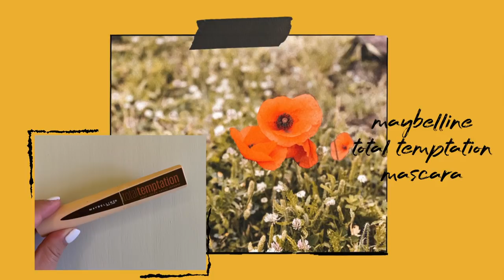sunshine aesthetic | summer makeup - no foundation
no foundation summer makeup inspired by sunshine and warm weather goodness

elf peachy keen (no longer avail? my fav blush brb crying)

music
My name is Dana and I make curly hair videos to help embrace your natural curly or wavy texture. Here you'll find curly / wavy hair routines, product reviews, first impressions, lifestyle content, and more! I hope you stick around :)